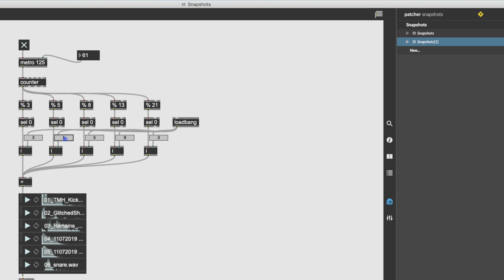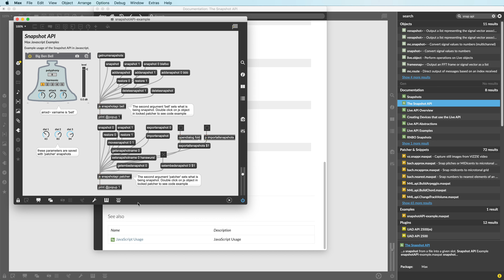Did You Know (2.0): #31: Snapshots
Snapshots are a great way to add recallable, creative changes to any patcher.